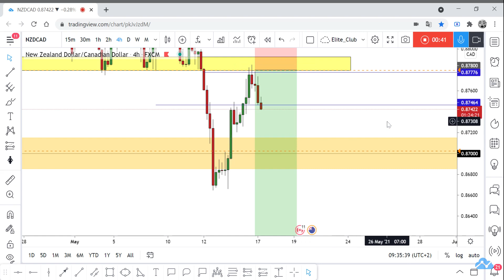NZD/CAD Free Trade Running In 40 Pips Profits, What Next ?